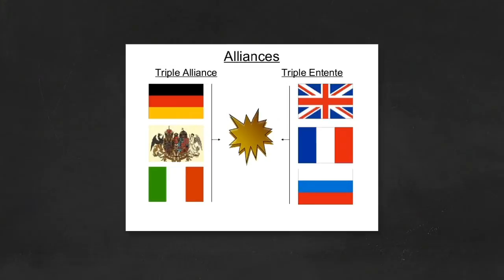Le déclenchement de la Première Guerre mondiale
Histoire - Chapitre I , élèves de 3ème